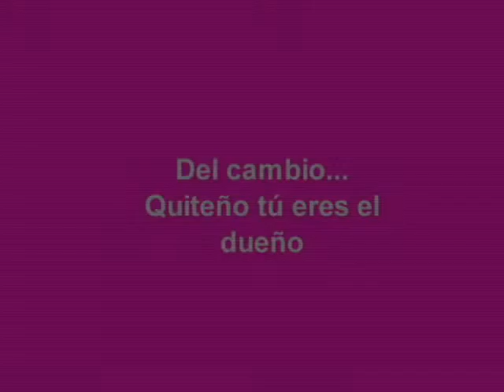Antonio Ricaurte en San Francisco de Conocoto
Antonio Ricaurte visita San Francisco de Conocoto.